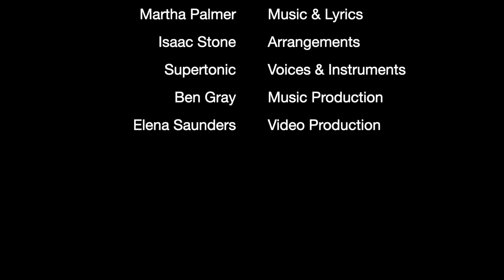Reach Out | Music & Lyrics by Martha Palmer | Arr. Isaac Stone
During the nation-wide lockdown of COVID-19 Supertonic may have been quiet but we certainly were not idle.

We worked together to create a piece of music we could perform together, even when we were apart.